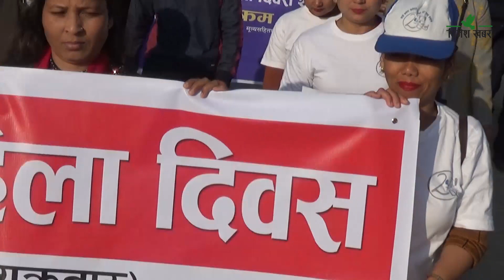श्रमिक महिला दिवस